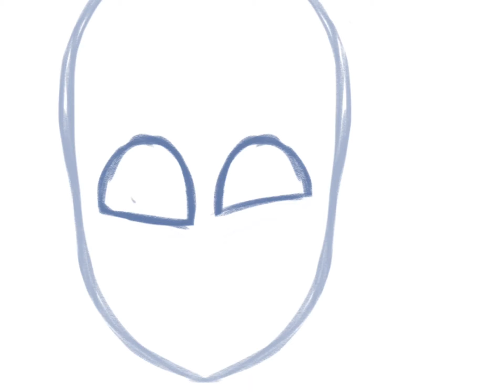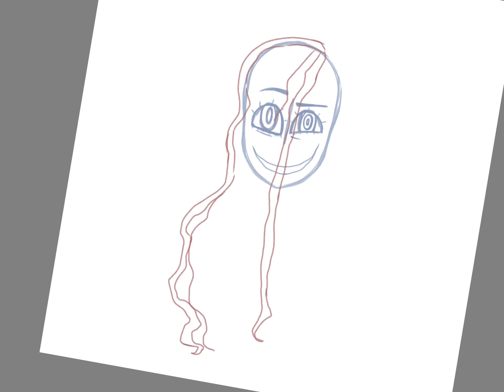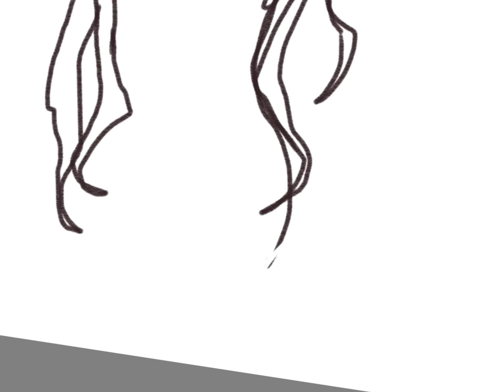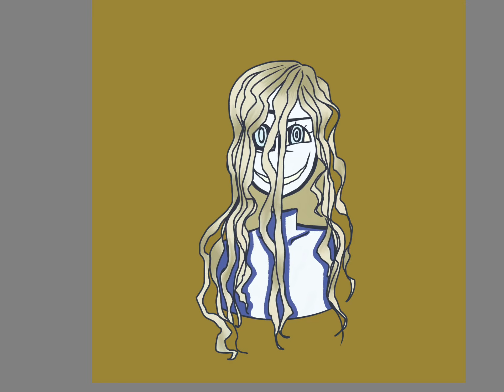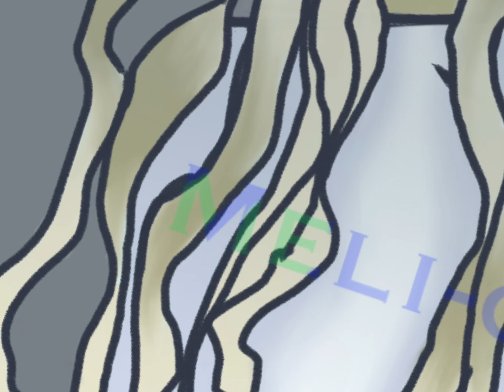It might be summer but I want to draw spoopy stuff